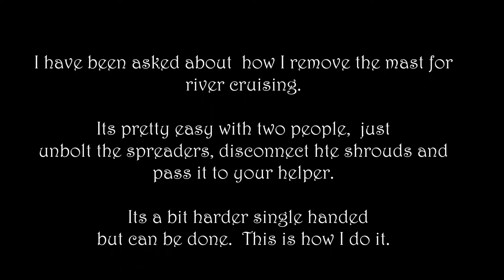Macgregor 26 Fitting and Stepping the mast single handed.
One great benefit of the trailer sailer is that you can take the mast off turning your boat into a nice little motor cruiser for exploring any rivers that have bridges and power lines. The Mac is especially good for this. A ladder at each end would make it easier than the one ladder I use in this vid. Help me out with camera batteries and sail repairs